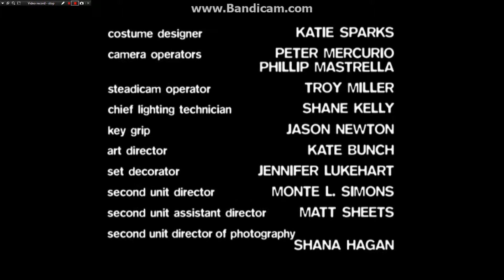Arrested Development 2013 credits Episode 1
Imagine television
The Hurwitz company
20th century fox television